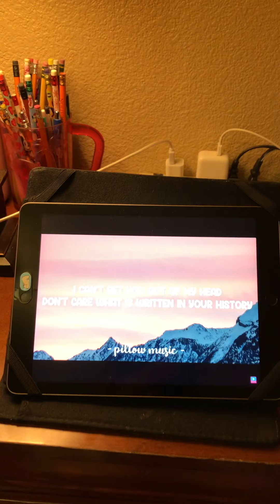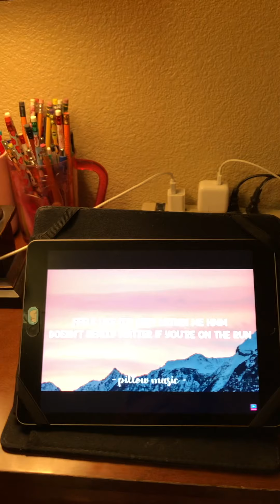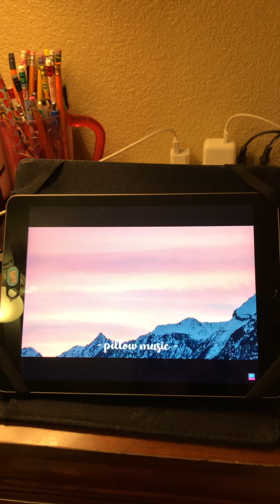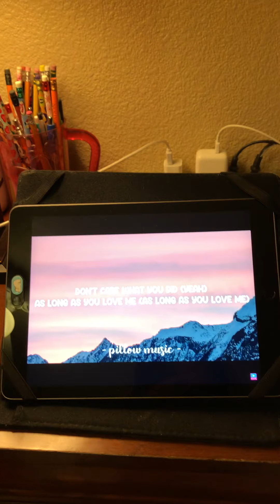Karaoke #9 Backstreet Boys As Long As You Love Me